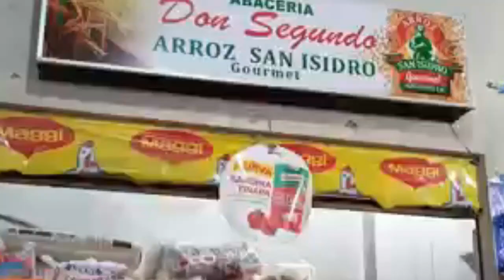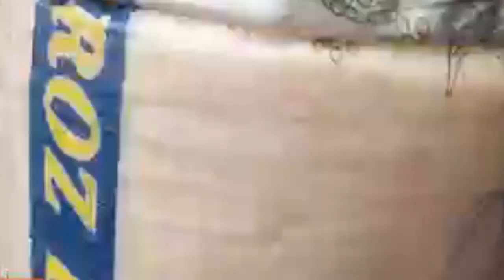Ecuador Agrario arroz uruguayo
Ecuador Agrario la voz del agricultor